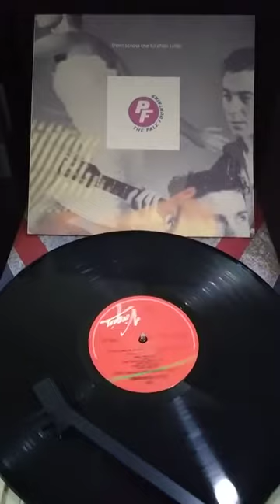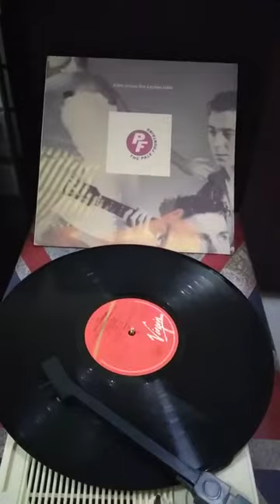The Pale Fountains-...From Across The Kitchen Table